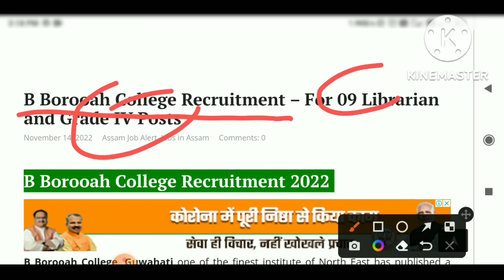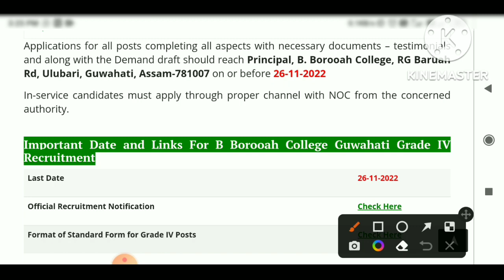বি বৰুৱা কলেজ job 2022 | গুৱাহাটী b borooah college grade iv চাকৰি assam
digi techno point

বি বৰুৱা কলেজ job 2022

guwahati b borooah college job assam

বি বৰুৱা কলেজ grade iv চাকৰি

college job 2022-23

assam college job 2022-23

assam job 2022-23

job assam 2022-23

grade iv job assam

grade iv assam job 2022-23

অসম চাকৰি 2022